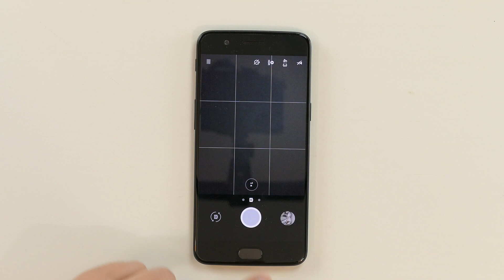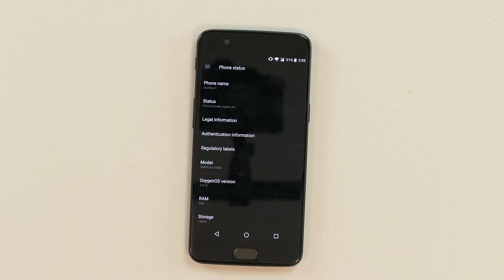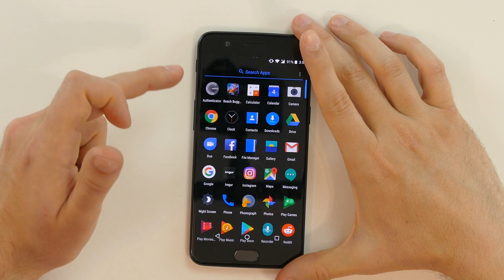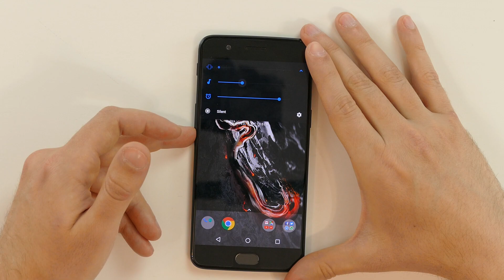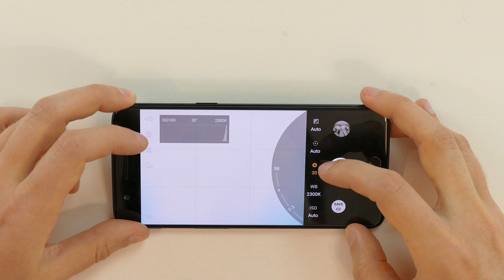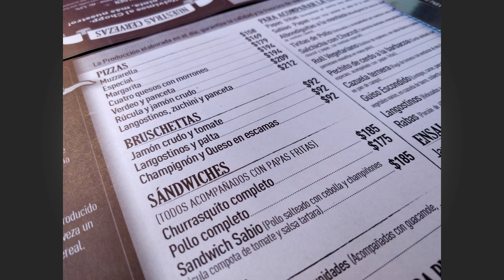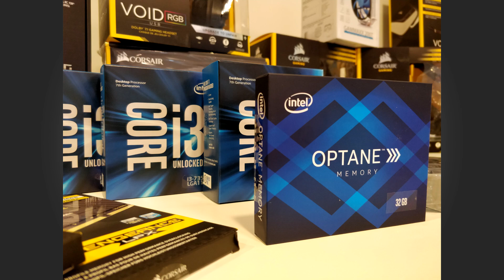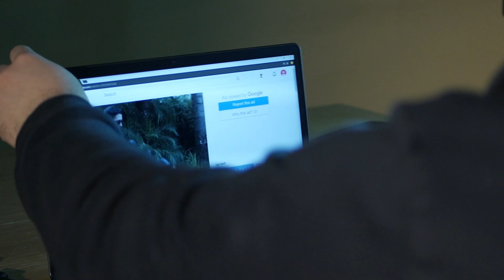Review OnePlus 5 | Hardware potente, software atrapante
Nota: Hay un error cuando en el apartado de resultados fotografía menciono que ambos sensores son de 16MP. Tal como dice el cuadro, uno es de 16MP y el otro de 20MP (telefoto).